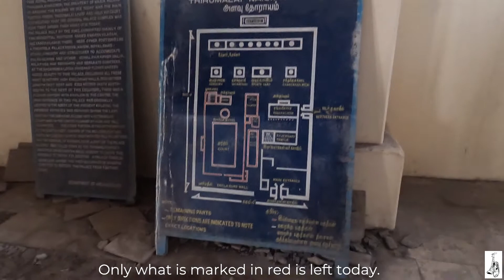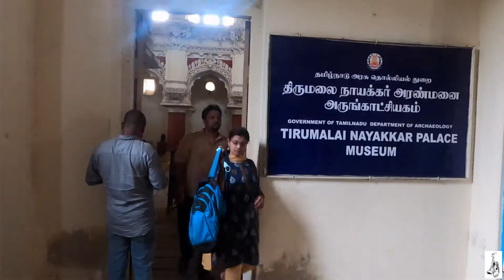THIRUMALAI NAYAKKAR PALACE, Madurai, India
The Thirumalai Nayakkkar palace in Madurai, India, built in 1635, by King Thirumalai Nayak who had the vision of creating a masterpiece for royal stay had it designed by an Italian architect. It was one of the best architectures of ancient times. The interiors of this palace mesmerises everyone with its intricate paintings and sculpting.